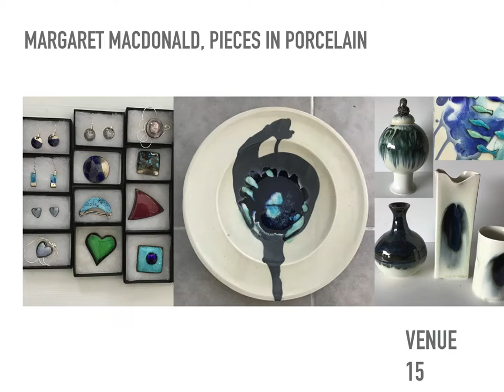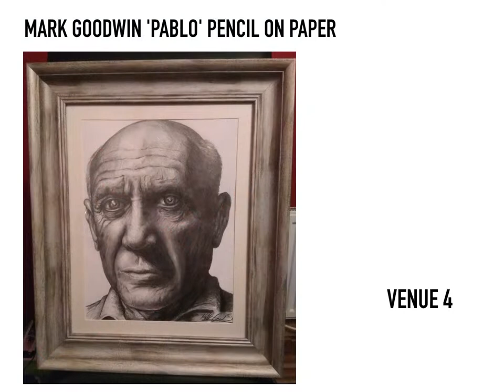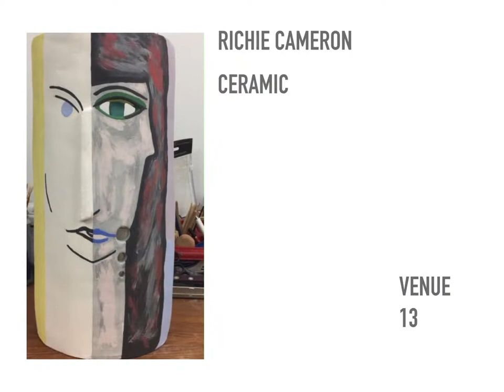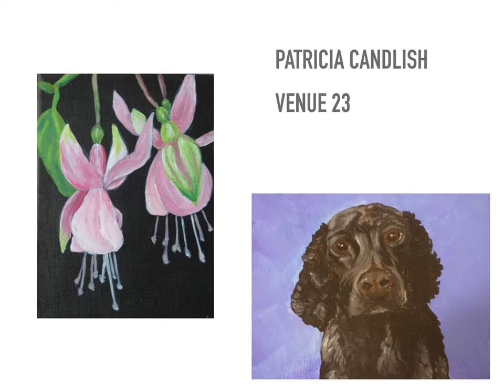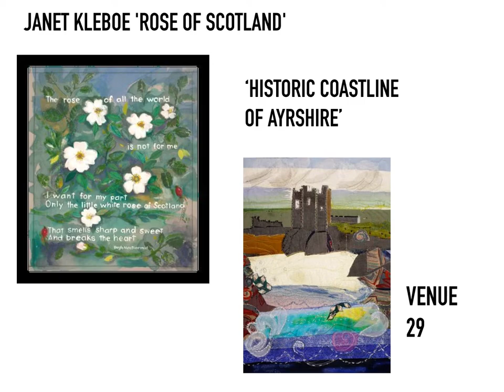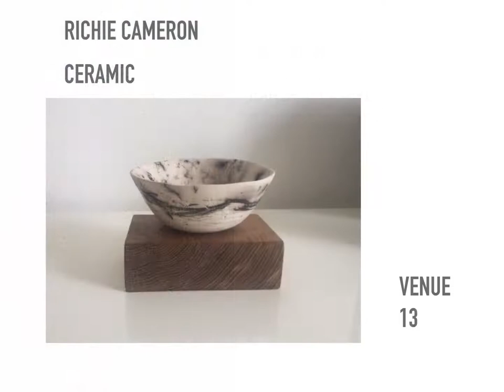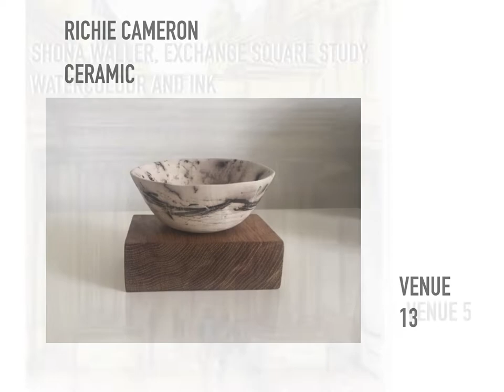OPEN STUDIOS AYRSHIRE 2019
OPENSTUDIOSAYRSHIRE.COM

Get inspired, come along to beautiful Ayrshire to meet our makers and artists who are opening their studios and homes this April.  26-29 April 2019, full details on website.